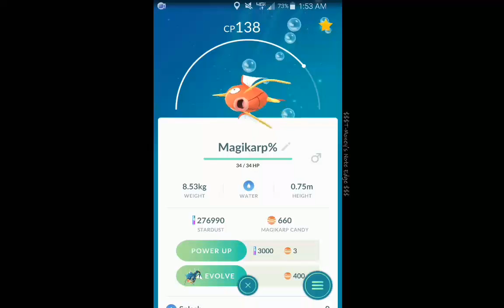Perfect IV Magikarp Evolve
100 percent perfect ivs pokemon GO Magikarp Evolution video